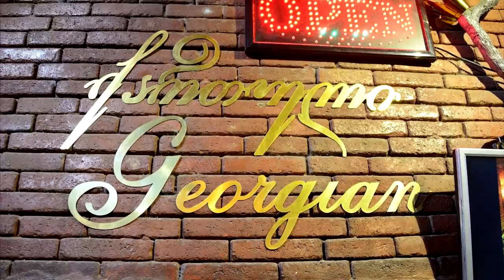Georgian. Song 6